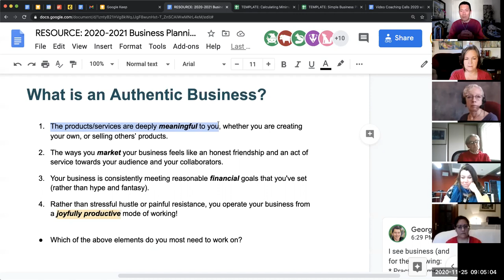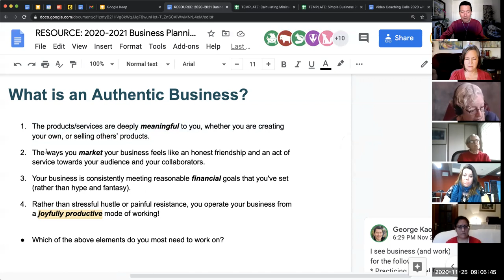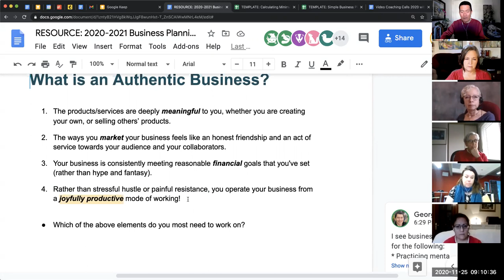What is an Authentic Business?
...and do you have one? 🤔

Here is a 4-part definition.  Let me know if it resonates with you.